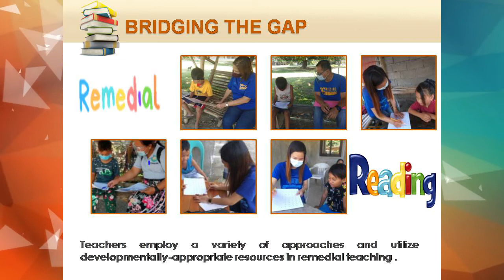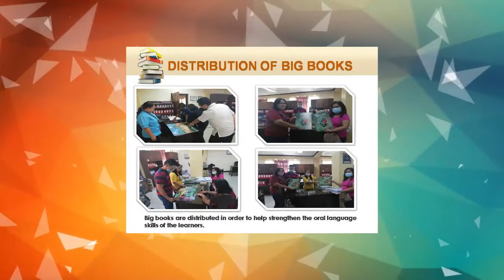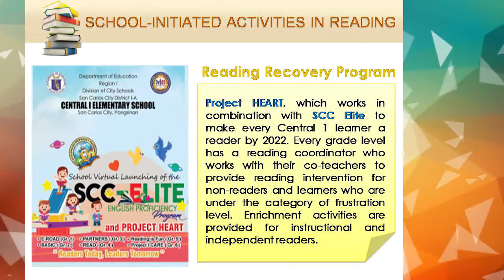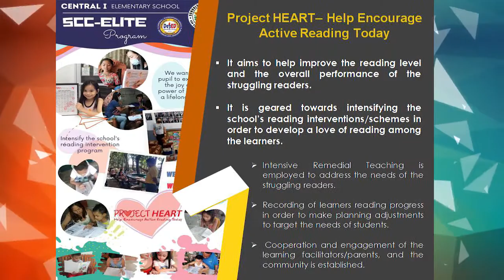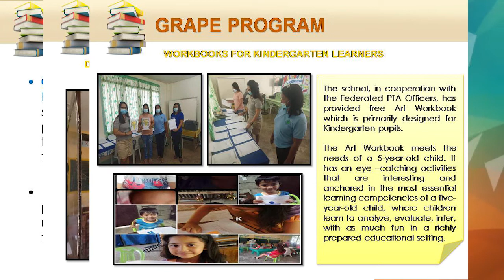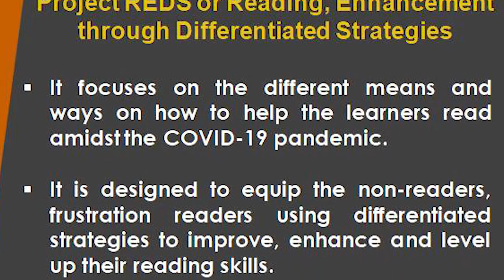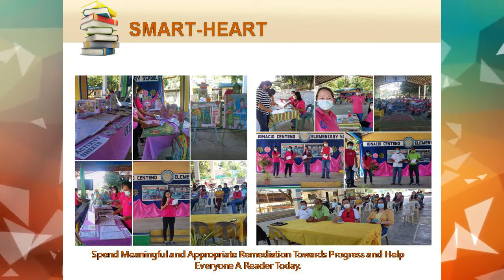SDO SAN CARLOS CITY PANGASINAN BEST PRACTICES IN READING